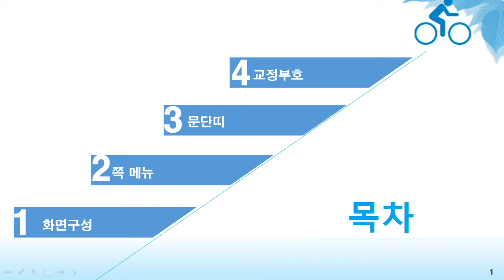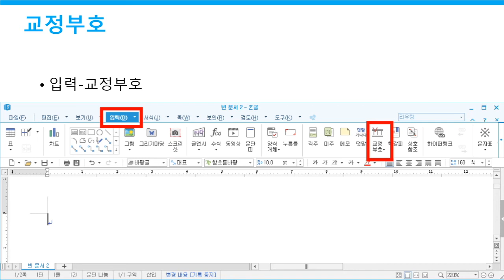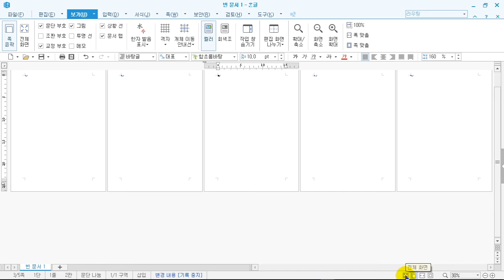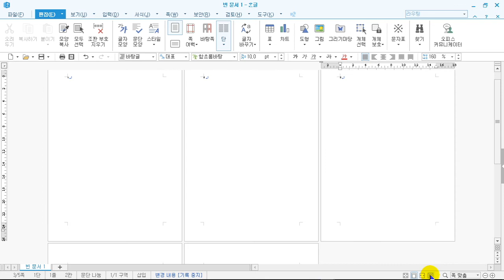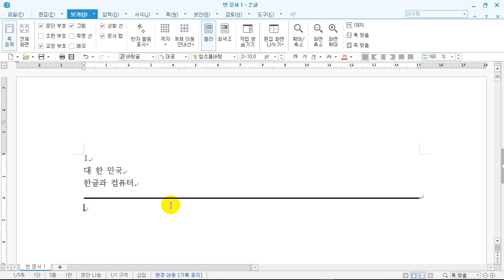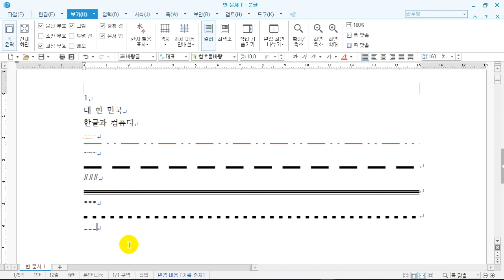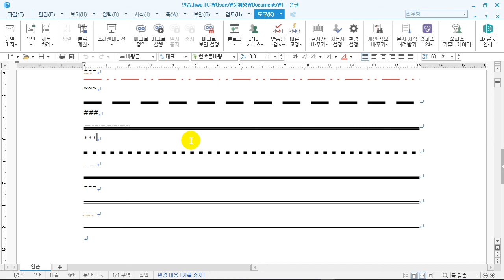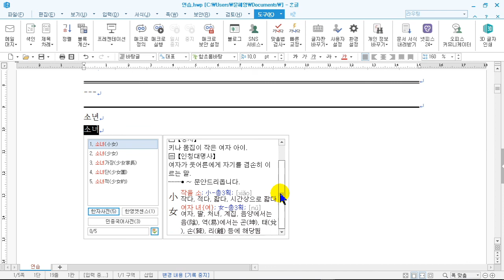[HD]한컴오피스 NEO 한글(한글2017)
학습난이도
초

학습대상
- 한컴오피스NEO 한글을 처음 접하시는 분들

학습방법
본 강의는 한컴오피스NEO 한글을 학습하기 위한 해설강의입니다.

강의특징
- 한컴오피스NEO 한글을 익히는데 있어 필요한 핵심적인 내용들을 강조하여 학습에 도움이 됩니다.
- 이해하기 쉬운 선생님의 설명으로, 수강생들은 한컴오피스 NEO 한글에 흥미를 가지고 즐겁게 수업에 임할 수 있습니다.